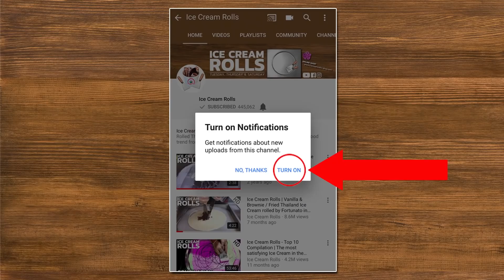Dr. Pepper Ice Cream Rolls | how to make Cola rolled fried Ice Cream with Dr Pepper Coke | ASMR Food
Dr. Pepper Ice Cream Rolls | how to make Cola rolled fried Ice Cream with Dr Pepper Coke | roll ASMR Food
Thailand Thai ice cream - ice rolls
ASMR Video - no talking
CHANNEL MEMBERSHIP:
Early Access:
- Get early Access and see our Videos before Release.
Behind the Scenes:
Logo & Emojis:
"Ice Cream Rolls" Wallpapers:
- Get our original "Ice Cream Rolls" Wallpapers for Smartphone and Desktop.
Your Name on the Ice Cream (1 Year Members only):
- We write your Name with Sauce on the spreaded Ice Cream in one of our Videos.